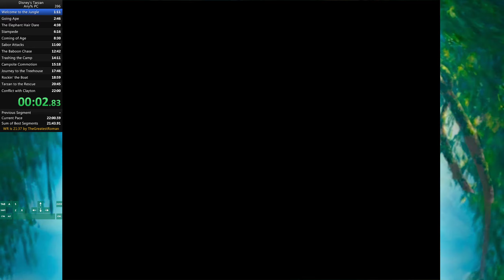Disney's Tarzan - Welcome to the Jungle Speedrun 1:10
One of those little bucket list objectives completed! Not bad